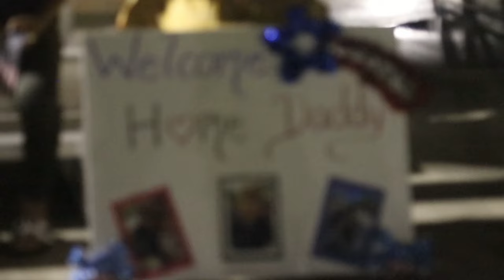1ABCT | U.S Army Soldiers Returns from Germany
U.S Army Soldiers assigned to the 1st Armored Brigade Combat Team, 3rd Infantry Division, return home during the first of several welcome home ceremonies at Fort Stewart, Georgia, Aug. 4, 2022. The ceremony was held at Cottrell Field to mark the redeployment of the brigade after a six-month deployment to Grafenwoehr Training Area, Germany.

1ABCT Returns from Germany
FORT STEWART, GA, UNITED STATES
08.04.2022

 During their deployment, the 1ABCT trained at Grafenwoehr Training Area, Germany, and completed Combined Resolve XVII at Joint Multinational Readiness Center with 11 other NATO allies and partners to enhance interoperability and readiness.(U.S. Army video by Staff Sgt. Rakeem Carter, 1st Armored Brigade Combat Team)

Film Credits: Video by Staff Sgt. Rakeem Carter
1st Armored Brigade Combat Team, 3rd Infantry Division